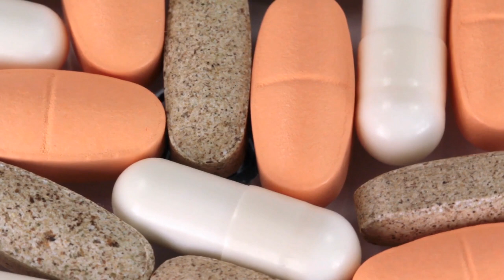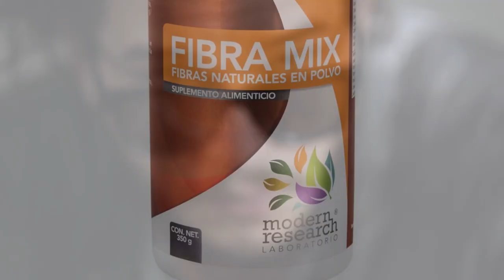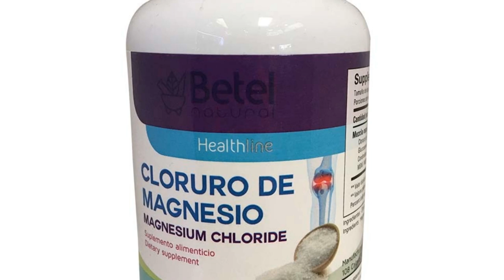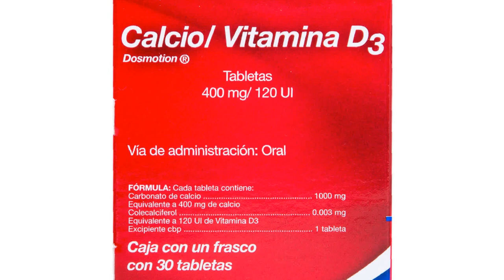SUPLEMENTOS ALIMENTICIOS BÁSICOS para HOMBRE